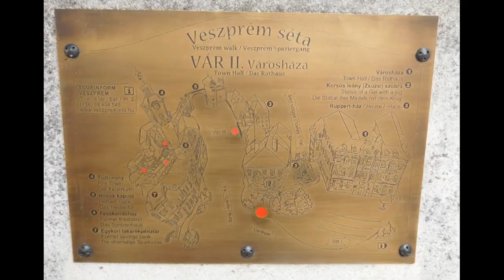Film de l'époque arpadienne - groupe francais de Botev